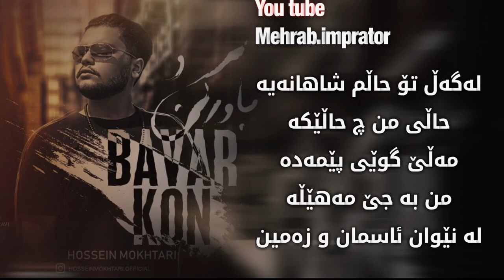Hossein mokhtari-bavar kon kurdish subtitle (new song)«حسین مختاری باور کن»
ای کاش بفهمی که چقدر عاشقتم کاش نگیری منو دست کم تو ای کاش

من پای تو با هرچی که باشه نمیذارره من با تو ماشه میجنگم و همراتم

تو بگو برام بمیر منو دست کم نگیر منی که پر از هوای با تو بودنم ببین

با تو حالم عالیه حال من چه حالیه نگو بی خیال منو جا نذار بین آسمون و زمین

عشق تو با من کاری کرد که این دنیا رو

نمیخوام بی تو باور کن، جاشه بگم با تو باشه دلم

این حال خوشم به غم میگه برو باور کن